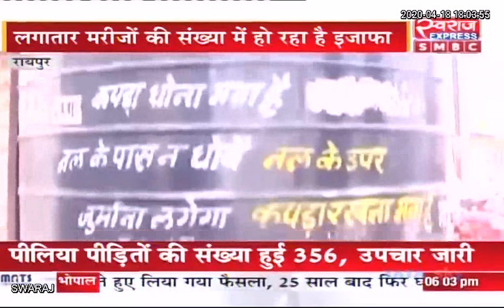Chhattisgarh: राजधानी में कोरोना से ज्यादा पीलिया का खौफ, अब तक पीलिया के चपेट में 350 से अधिक लोग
Chhattisgarh News: राजधानी में कोरोना से ज्यादा पीलिया का खौफ, अब तक पीलिया के चपेट में 350 से अधिक लोग |
Aijaz Dhebar CMO Chhattisgarh Dr. Shivkumar Dahariya T. S. BABA